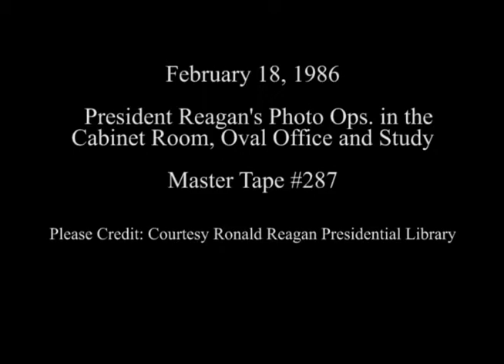President Reagan’s Photo Opportunities in the White House on February 18, 1986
Full Title: President Reagan’s Photo Opportunities in the Cabinet Room, Oval Office and Oval Office Study on February 18, 1986.
President Reagan Meeting with Republican Congressional Leadership in the Cabinet Room.
President Reagan Having Lunch with News Commentators in the Oval Office and Oval Office Study.
President Reagan Meeting with Curtis Mack of NOAA (National Oceanic and Atmospheric Administration) in the Oval Office.
President Reagan's Congressional Briefing on Nicaragua in the Cabinet Room.
President Reagan Receives Diplomatic Credentials from Ambassadors Kyung-Won Kim of Republic of Korea, Soesilo Soedarman of Indonesia, Herman Dehennin of Belgium, Arnold Halfhide of Surinam and Bishwa Pradhan of Nepal in the Oval Office.

Transcript: N/A

Production Date: 2/18/1986

Access Restriction(s):Unrestricted
Use Restriction(s):Unrestricted